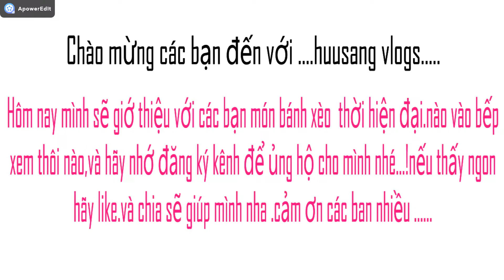Cách làm bánh xèo hiện đại nhanh và vẫn ngon như làm bánh xèo truyền thống/huusangvlogs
tự dưng thèm bánh xèo nhưng trời đã tối và cũng làm biến ra tiệm ăn thế là mẹ đã ra tay làm bánh cho mình ăn  theo mình thấy đúng là thời hiện đại làm bánh nhanh và vẫn ngon như cách truyền thống...